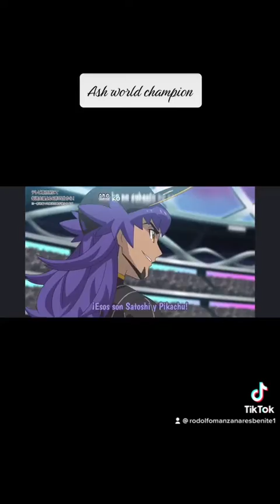Pokémon torneo de compeones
Torneo de campeones opening 1